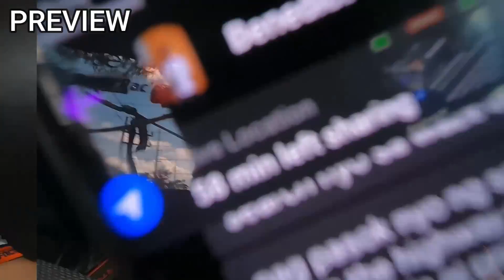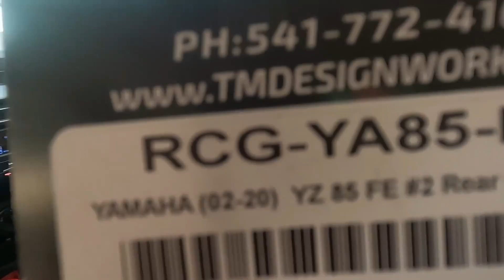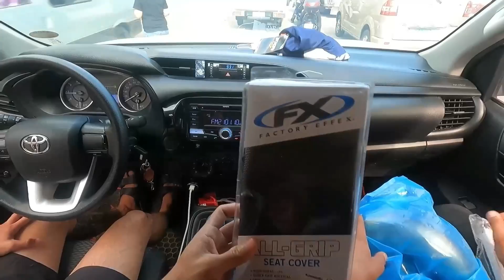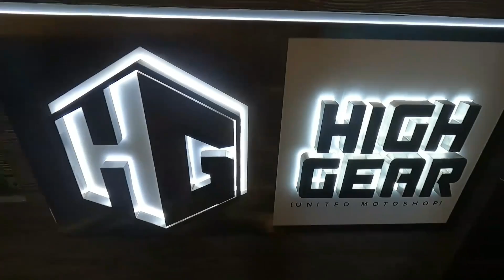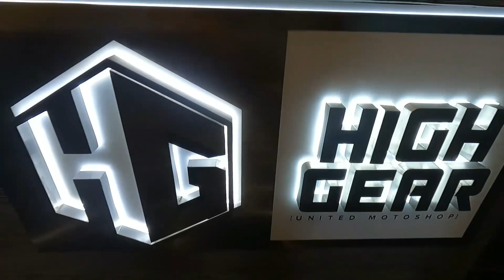FINALLY MET THE MAN BEHIND MOTODECK | Tips & Advices for NEWBIE| Jerick Mitra TV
Let's talk about dirt bike!

FXR Racing | MotoSeat | Rocky Mountain | Motorex | DCgarage | Pirelli | Mika Metals | FastHouse | Vertex | All Balls Racing